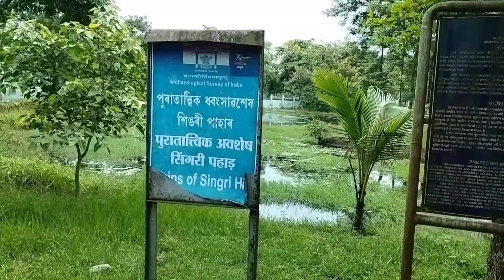Vishwakarma's house ghr